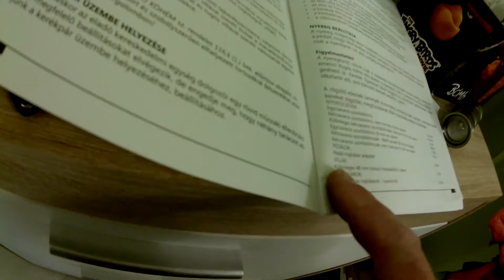Cube Attain Pro Disc 2017 SPD SL felszerelés